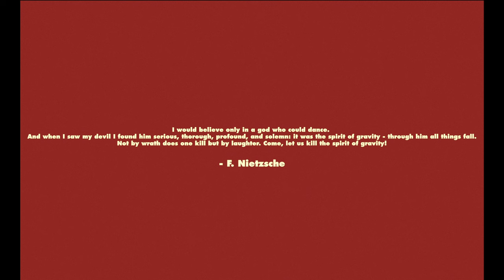White Hat - Hat Division (video)